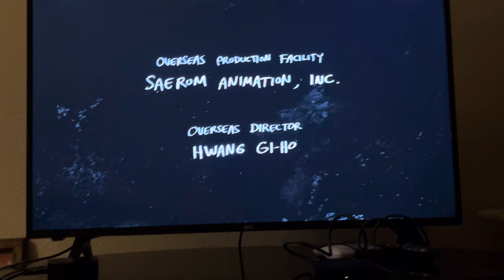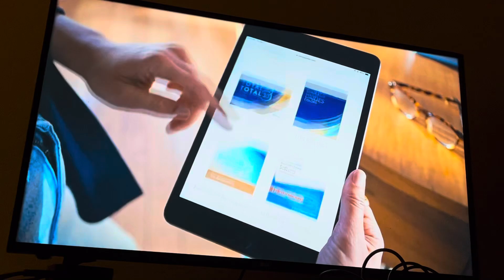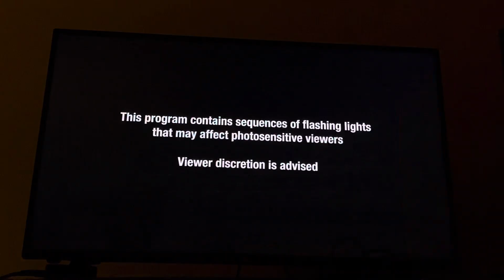Cartoon Network Sign Off and Toonami Rewind Sign On (November 8, 2024)